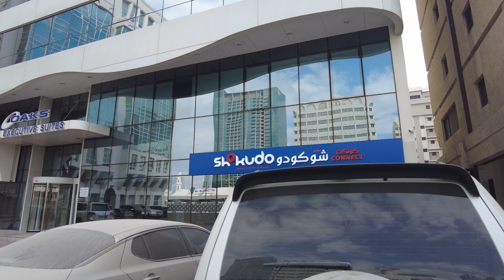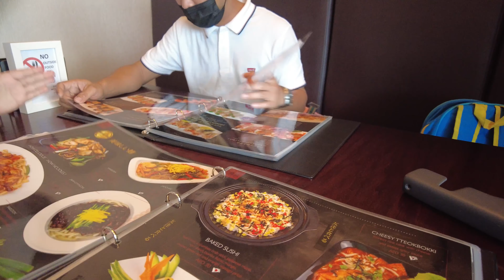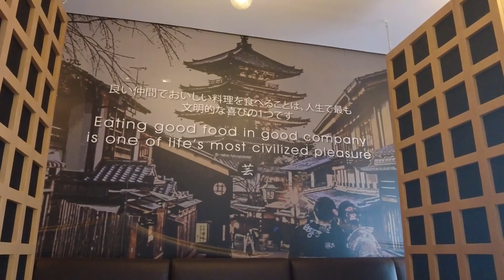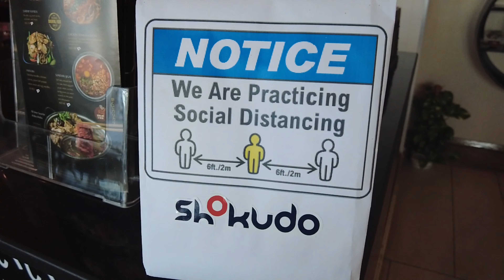Shokudo Korean and Japanese Restaurant I Abu dhabi